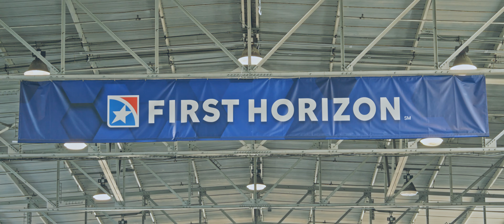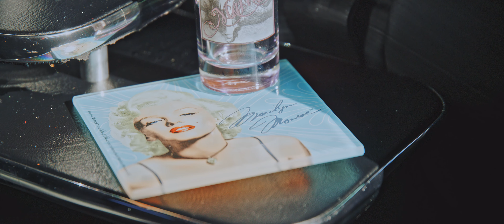Riverside Chattanooga 5 Fall Meet | Visuals by Goonk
For the past 4 events, I have missed this show due to unfortunate mishaps I encounter. Finally, this year I was able to attend this show in the Spring time when they usually hold it. However, the staff of Riverside had to cancel due to COVID-19 a day prior to the show making me miss this event again for the fifth time in a row.. BUT.. soon after they announced a date in the Fall season giving me another chance.

I have seen many photos and stories about how great this show is due to the venue that was chosen. Instead of a typical indoor setting, this was outdoors, but still inside a building. The difference was this building, First Horizon Pavillion, has a lot of open air windows, door ways, and sky panels for natural light to shine through. Every hour the venue and the cars inside the building would look different than before. Cars were set in different angles and positions allowing many photographers and videographers to get creative with their shots.

I wasn't sure at first if I was going to make a video. After parking my car in the main outdoor show area when I arrived in the morning, I spent a few hours walking around checking everyone's cars and the scenery. It wasn't until 1pm that I decided to film the event so I only had 4 hours left until the show was over. I spent most of the time filming the indoor/booth section. By the time I went outside, most cars had already left so I recorded what would have been a clean shot or something piqued my interest.

Hope you enjoy my video coverage version of Riverside Chattanooga 5 Fall Meet as it's been a long time since I made a show coverage video.

Camera Gear
Z Cam S6
Sigma 18-35mm F1.8 (on gimbal)
Sigma 24-105mm F4 (handheld)
DJI Ronin-M

Core - Vanra
Affliction (Instrumental) - Tokyo Rose